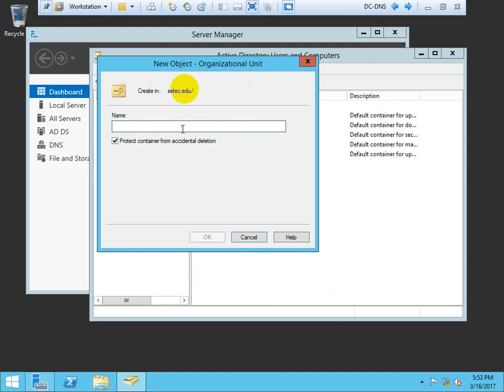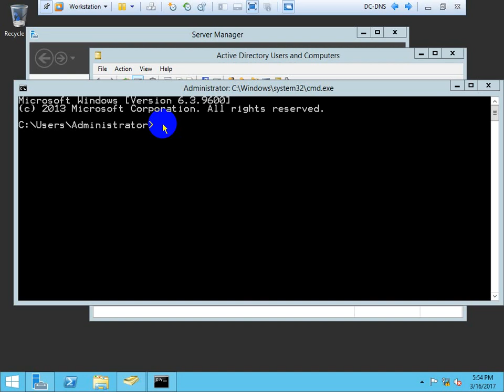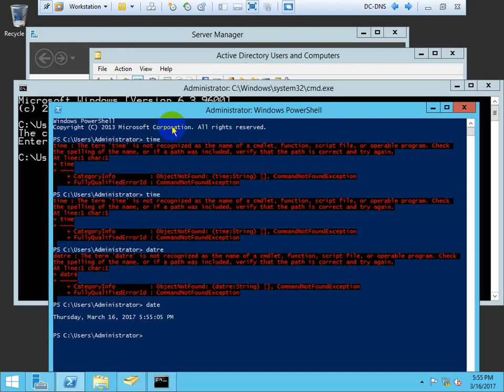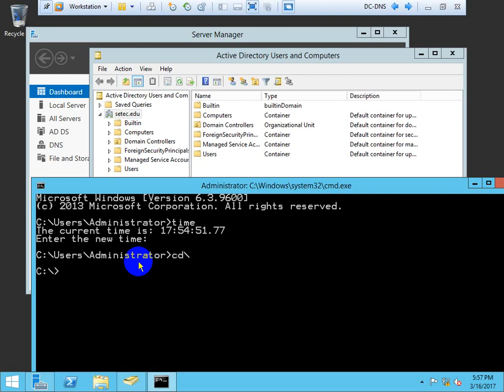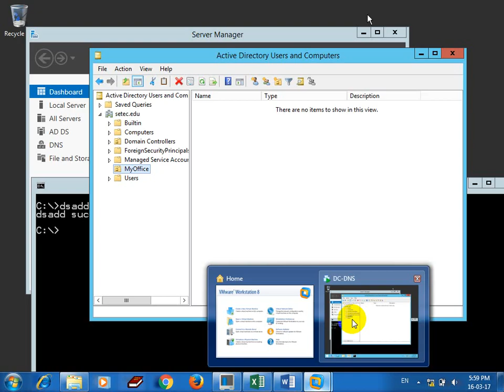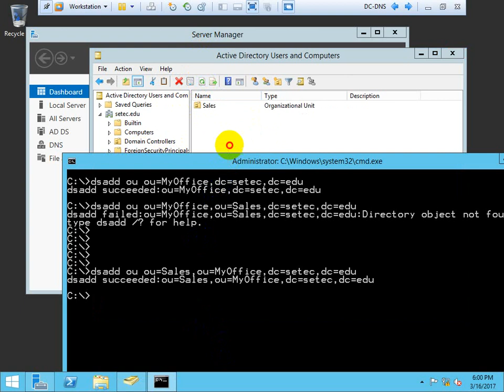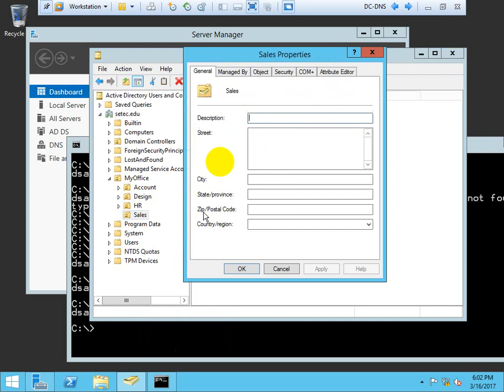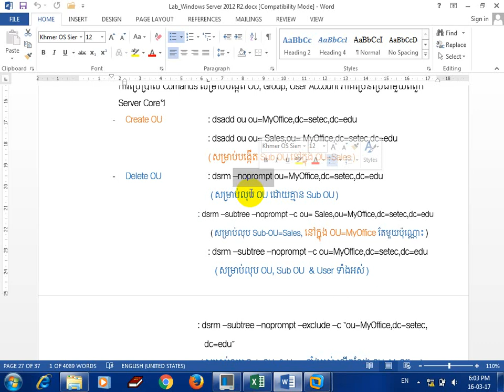Lesson 14 CLI Part1